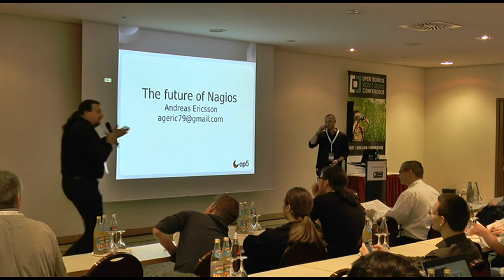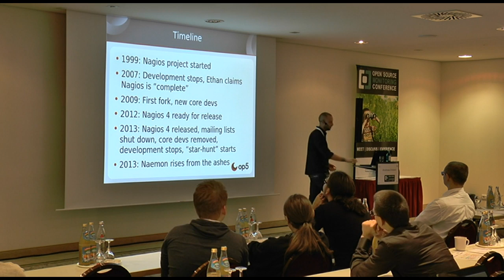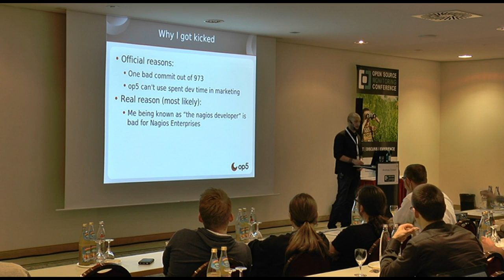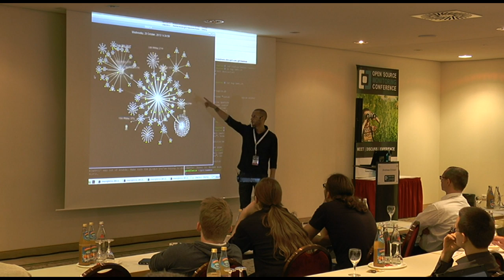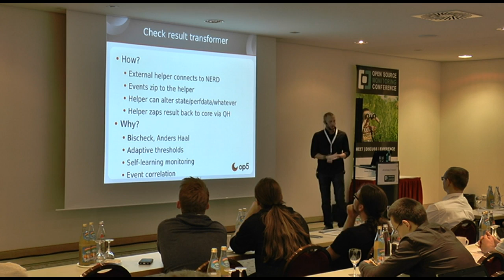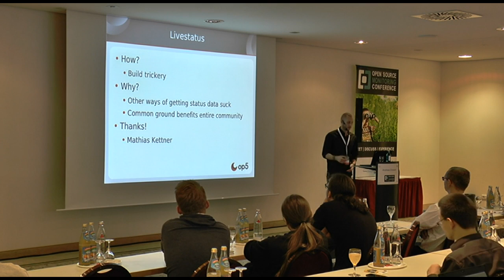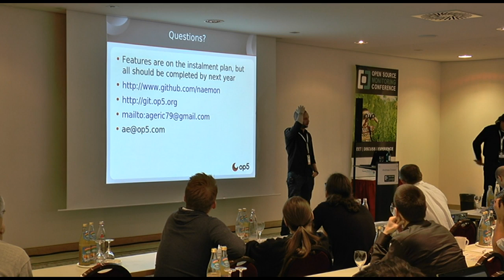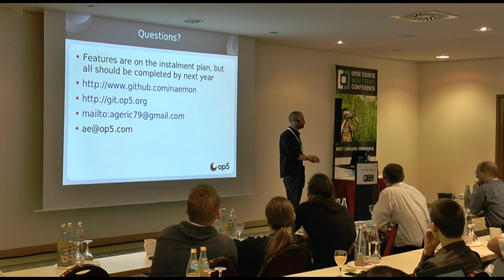OSMC 2013 | Andreas Ericsson: The future of Nagios (ENG)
Following up on last year's talk, the presentation will go in-depth about new features in Nagios 4.1 and 5.0. Covering features available in Nagios 4.1, the talk will also bring some light into planned features on the current roadmap.

In detail the talk will cover components like helper daemons, load distribution, root cause analysis, object extensions, service sets, changes in macro handling, runtime addition/deletion of objects and a few other things.